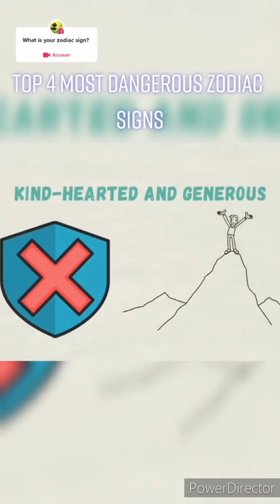Top 4 Most DANGEROUS ZODIAC SIGNS